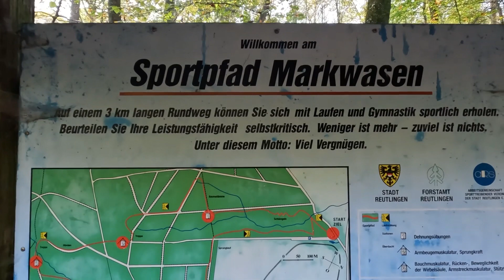JAK ZBIERAMY GRZYBY W NIEMCZECH🍄ŻYCIE NA EMIGRACJI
W tym filmiku pokażemy wyjazd nasz do lasu na grzyby. Jakie zasady panują w Niemczech odnośnie zbierania grzybów? Czy możemy zbierać grzyby tyle ile chcemy i jakie chcemy? A może jest to uregulowane w przepisach prawnych.
Zapraszam na filmik nie tylko o regulacjach prawnych ale także pokażemy wycieczkę do niemieckiego lasu☺️

Znajdziecie mnie również na Instagramie: _polka_w_niemczech